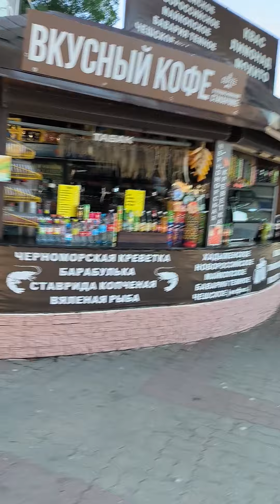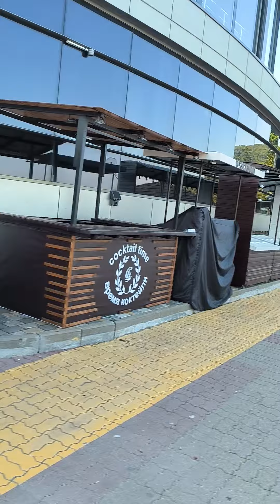Кабардинка море 23 июня 2023г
Море тёплое, чистое, спокойное.
Водичка мокрая, солёная, все отлично👍👏😆